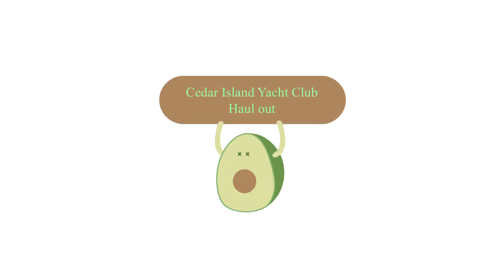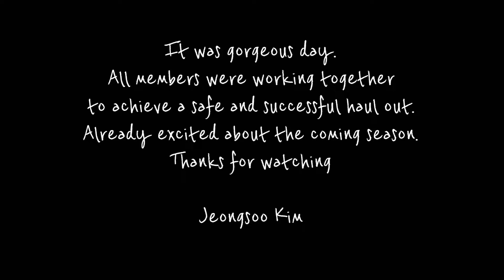Haul out Oct 22, 2022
It was gorgeous day. We were lucky. Already excited for the coming season. Have a wonderful off season, all.